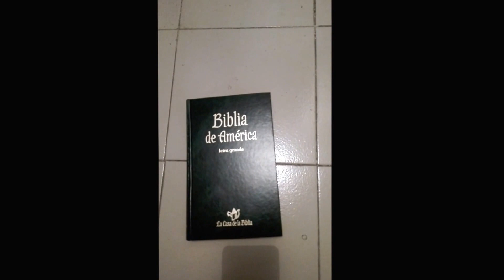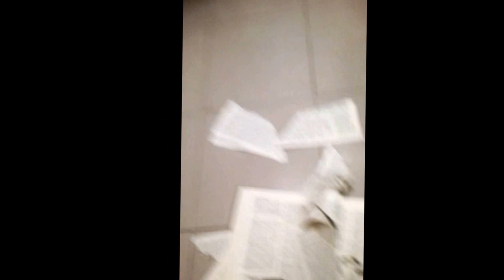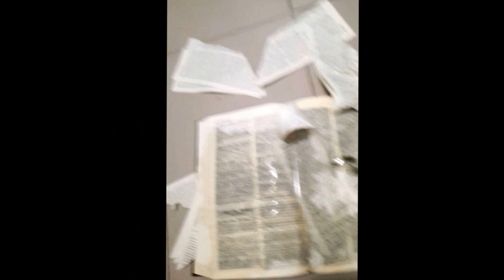pastor homofobico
respuesta al pastor homofobico